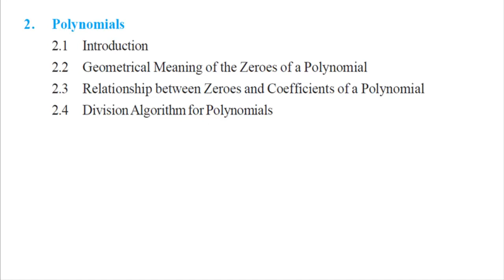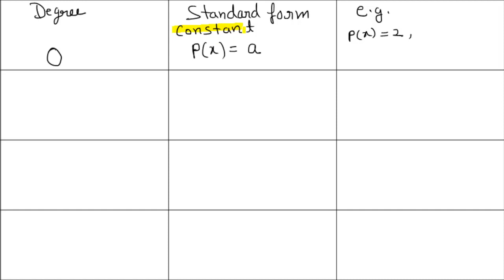Introduction to Polynomials | Class 10th [Hindi]